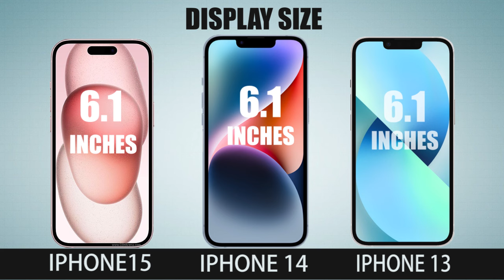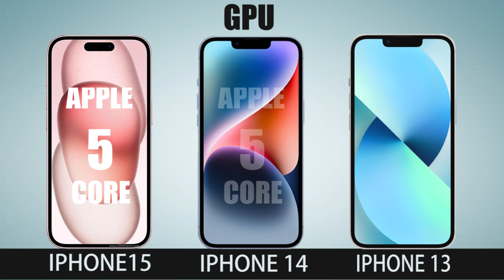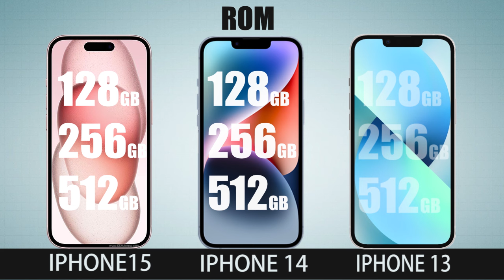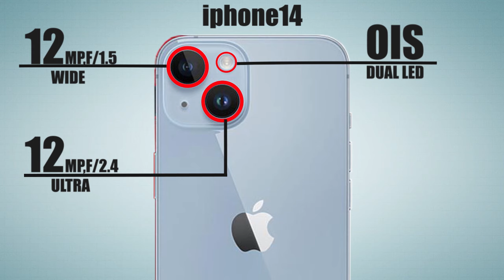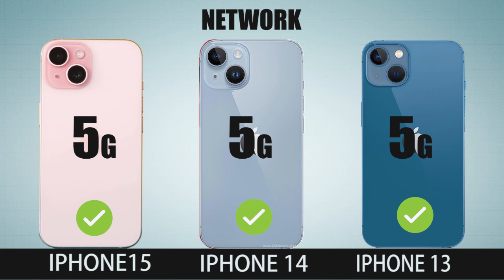The Evolution of iPhone: iPhone 15 Back vs. iPhone 14 & iPhone 13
Take a look at the evolution of the iPhone! We compare the design of the new iPhone 15 with the previous models, iPhone 14 and iPhone 13. Which one do you prefer?